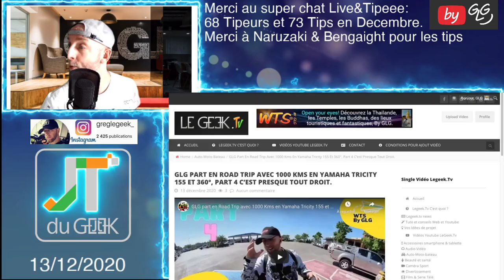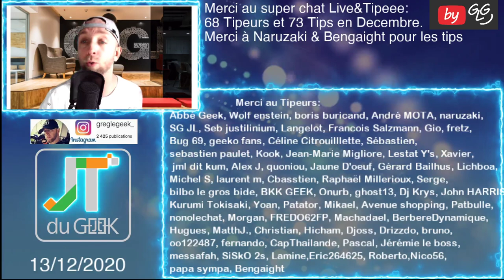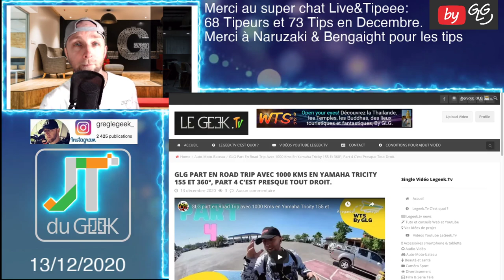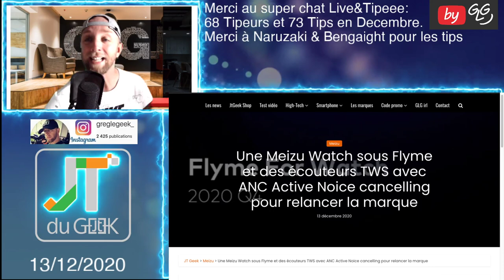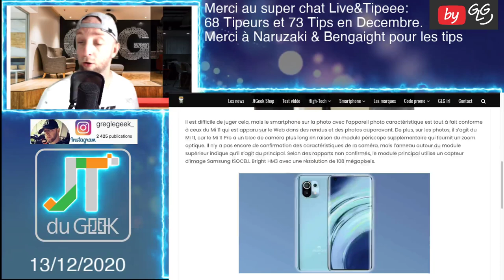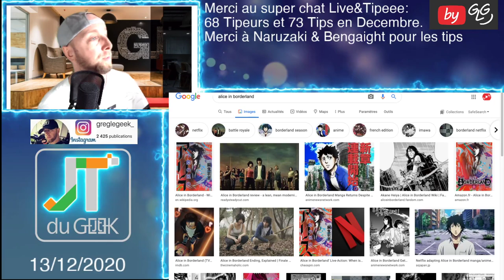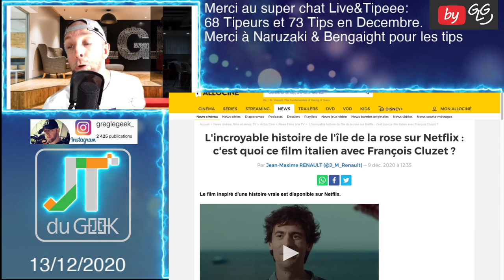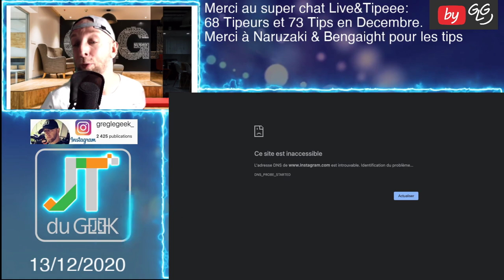JT du Geek 13 dec, stellar data; Meizu Watch, Xiaomi MI 11 Blue, Honor V40, alice in borderland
Stellar Data Recovery,Meizu Watch, Xiaomi MI 11 Blue,Honor V40, alice in borderland, l'île de la rose

By GLG